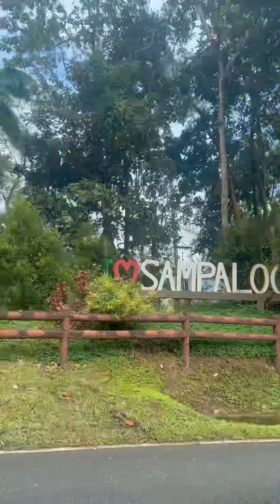ANG GANDA NG IRRIGATION DAM NA ITO SA SAMPALOC, QUEZON🍃 // TANGUB IRRIGATION DAM //MAAPON RIVER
ANG GANDA NG IRRIGATION DAM NA ITO SA SAMPALOC, QUEZON🍃

TANGUB IRRIGATION DAM
📍Brgy. Ibabang Owain Sampaloc, Quezon

No Entrance Fee dito kaya PAKIUSAP na ingatan natin at wag magtapon ng basura sa ilog na ito.🍃🧡